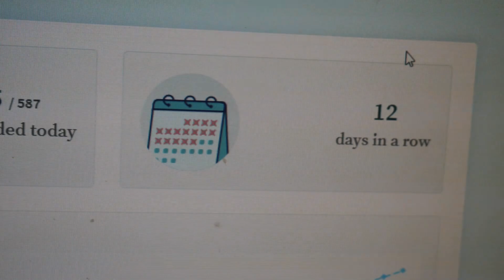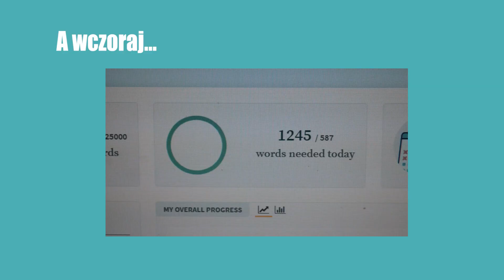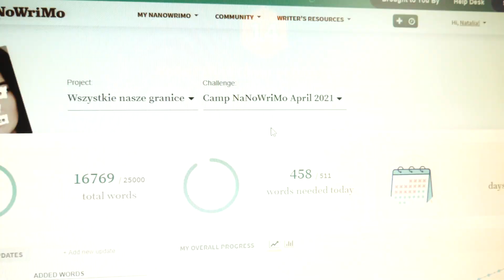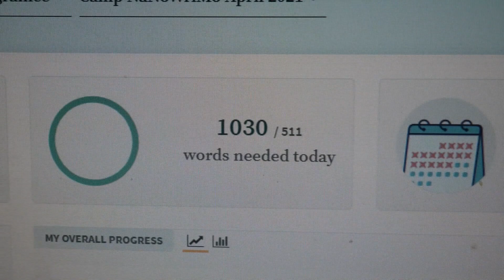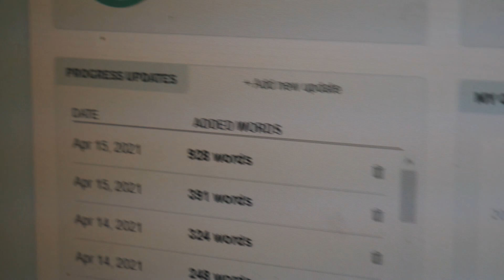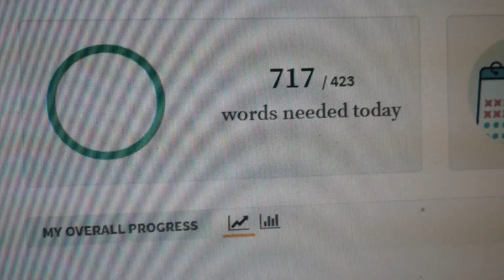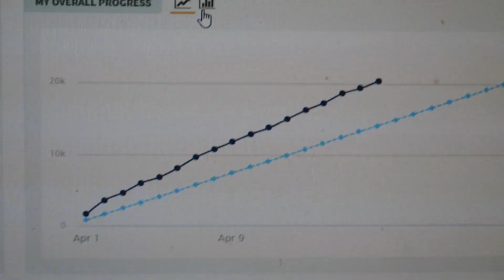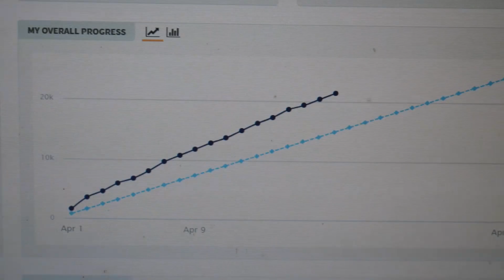Walka z motywacją... 😞Camp NaNoWriMo 2021 ⛺️ writingvlog 🎥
Dzień dobry! 💕
Następny tydzień Campu przyniósł wzloty i upadki, w głównej mierze upadki 😞 Zmagałam się z zupełnym brakiem motywacji, ale starałam się walczyć... Czy się udało? Zobaczcie sami!

Zapraszam Was na:
Muzyka w tle: Biblioteka audio Youtube
Outro: Electric Joy Ride – Origin
Wszystkie odniesienia do twórczości i opinii innych podaję w postaci linku bądź pozycji książkowej powyżej, działam zgodnie z zasadami prawa cytatu. Wykorzystana w filmie muzyka funkcjonuje w domenie non copyright.